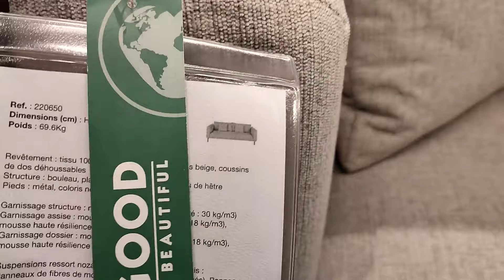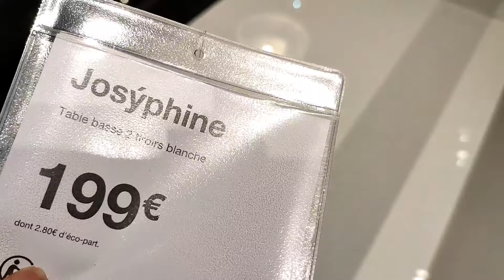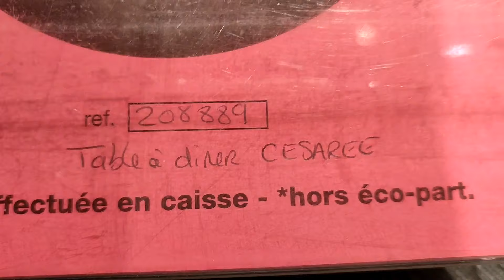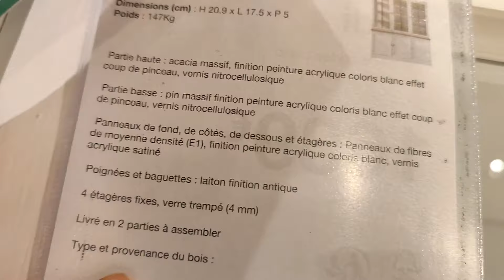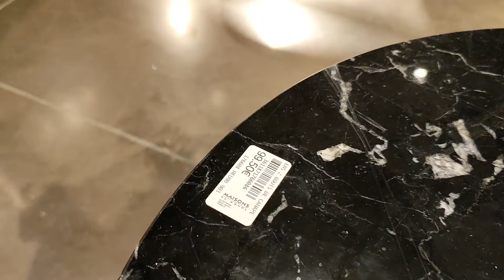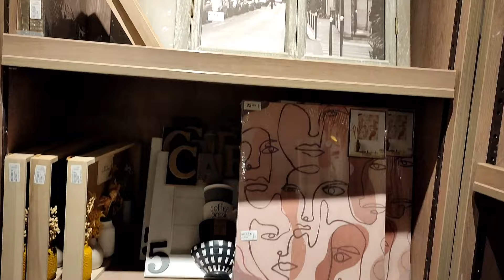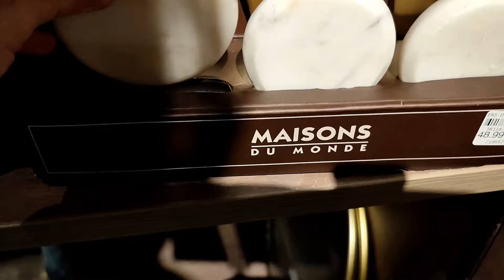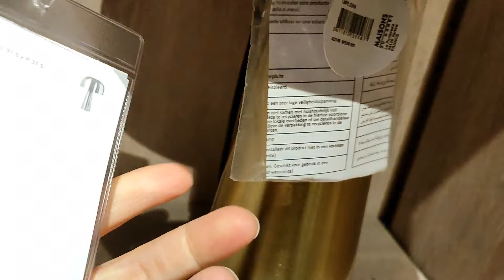MAISONS DU MONDE - Visite avec moi Dimanche 10/04/22 🤩💥😍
Je découvre et visite MAISONS DU MONDE de Montévrain 77 pour la 1ère fois qui est immense.